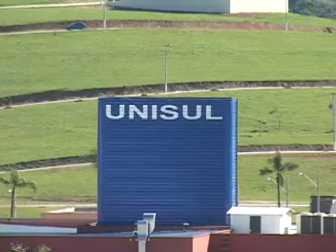Cidade Universitária Pedra Branca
A Cidade Universitária Pedra Branca é um dos mais arrojados empreendimentos do Grupo Portobello